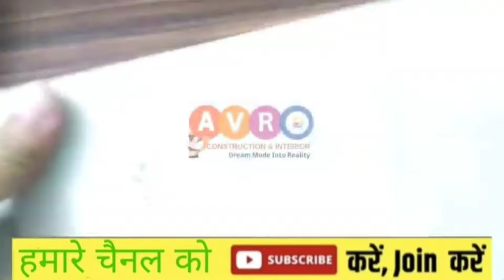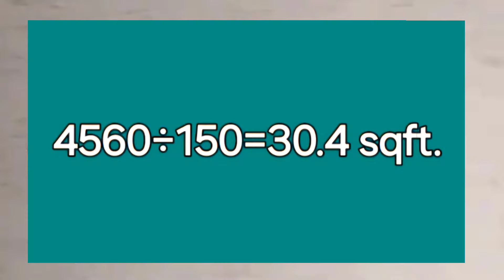एक कमरे में PVC wall panel लगवाने का क्या खर्चा आ जाता है? | PVC पैनल लगाने को कितना खर्च आएगा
PLEASE FOLLOW ME ALSO ON INSTAGRAM & FACEBOOK 🙏🙏

10’ x 12’ के एक कमरे में PVC wall panel लगवाने का क्या खर्चा आ जाता है?
One Room PVC Wall Panel cost
pvc tv led unit
pvc panel lagane ka sahi tarika
Pvc ceiling fan design
uv marble sheet wallpaper
pvc panel wallpaper wholesale market delhi
pvc panel
pvc wall panel design
pvc wall panel wholesale price